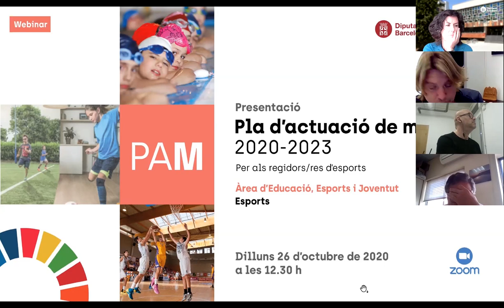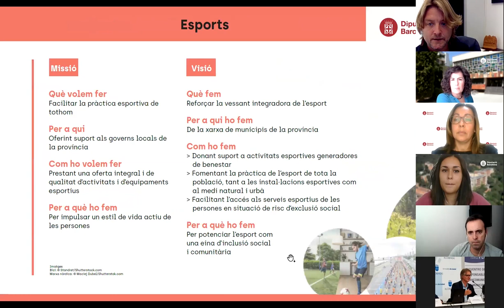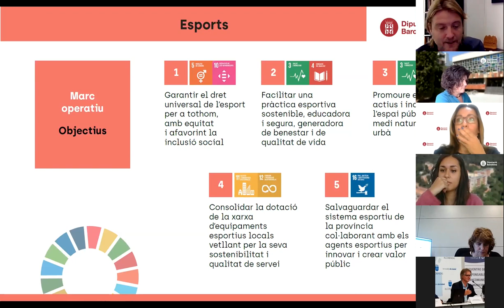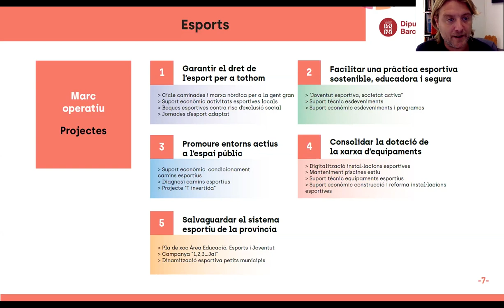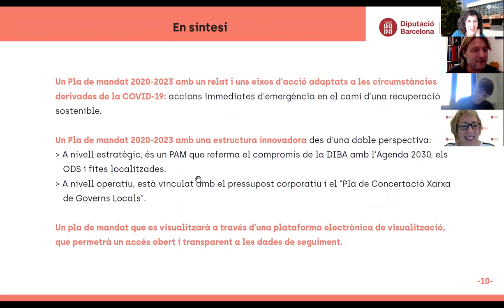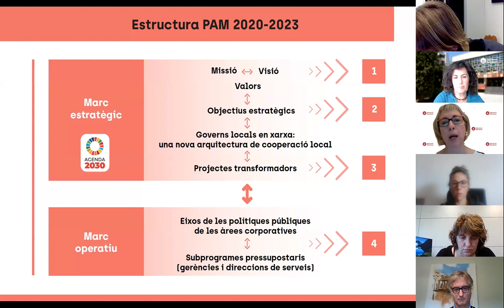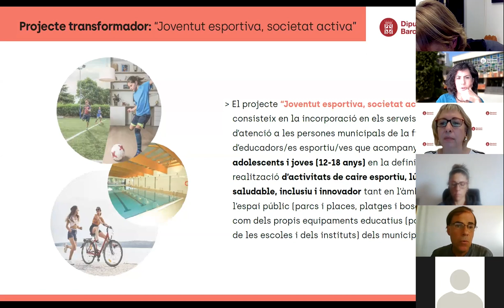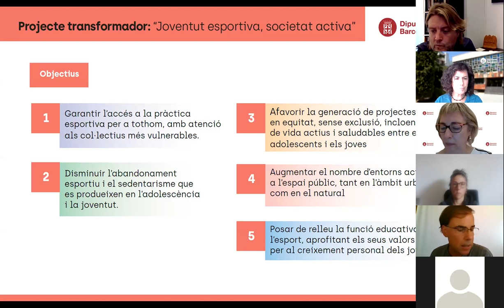Presentació del Pla d’Actuació de Mandat 2020-2023 d’Esports a electes de la província de Barcelona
Presentació del Pla d’Actuació de Mandat 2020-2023 de la Diputació de Barcelona, en l’àmbit d’Esports, per part del diputat delegat d’Esports, David Escudé, qui destaca la necessitat de “salvaguardar l’ecosistema esportiu de cadascun dels municipis, i potenciar l'esport com una eina d'inclusió social”. Així mateix, David Escudé resumeix els principals objectius del PAM d’Esports, que són garantir el dret universal de l’esport per a tothom, amb equitat i afavorint la inclusió social; facilitar una pràctica esportiva sostenible, educadora i segura, generadora de benestar i de qualitat de vida; promoure entorns actius i inclusius a l’espai públic tant al medi natural com urbà; consolidar la dotació de la xarxa d’equipaments esportius locals vetllant per la seva sostenibilitat i qualitat de servei, i salvaguardar el sistema esportiu de la província, col·laborant amb els agents esportius per innovar i crear valor públic.